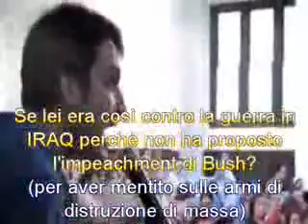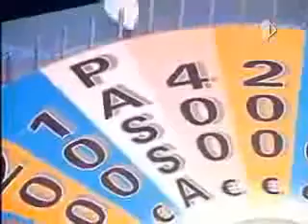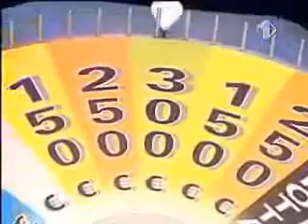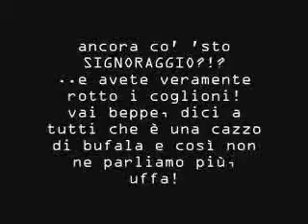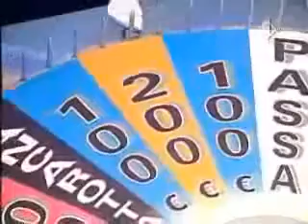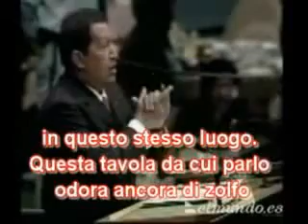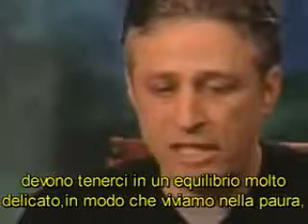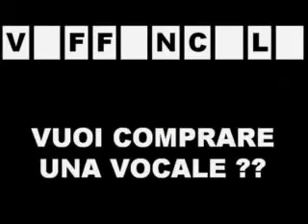INFORMAZIONI Giro la Ruota e Compro una VOCALE by menphis75